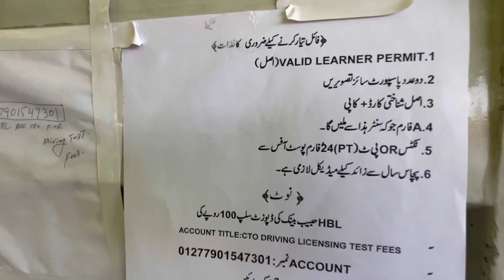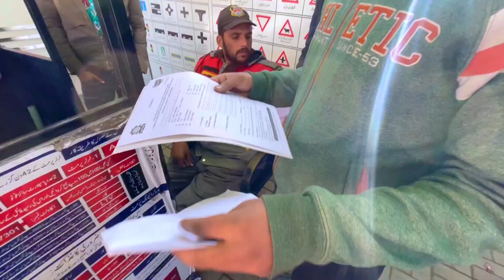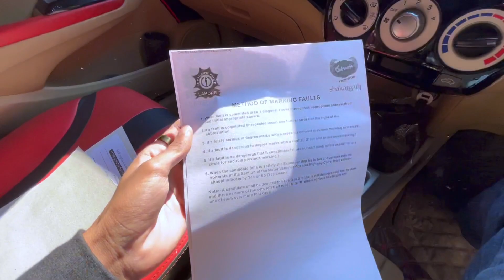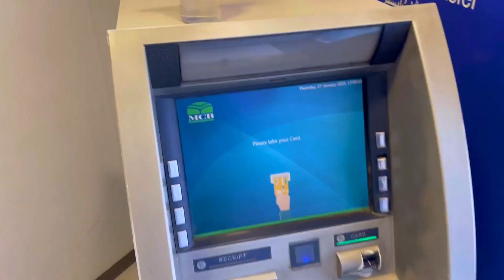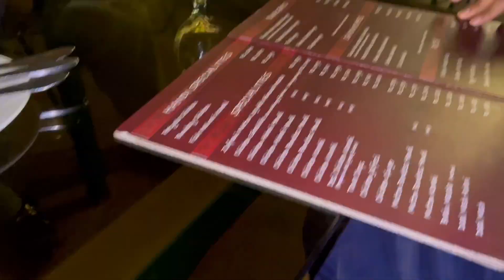Petrol to dlwa lea pr paisay ni thy🥲 Zaleel ho gaye...!💔 || Finally I m Vaccinated...👌🏻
Second Youtube Account. 👇🏻